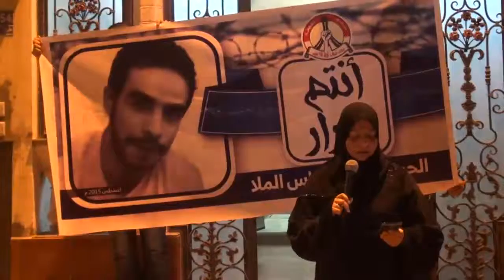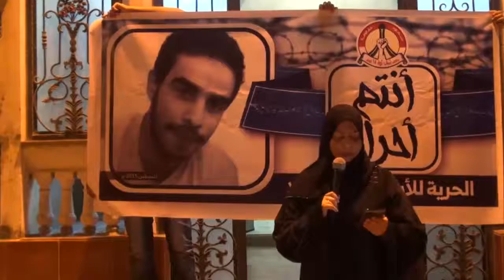سترة | كلمة ام المعتقل الياس فيصل في الوقفة التضامنية معه